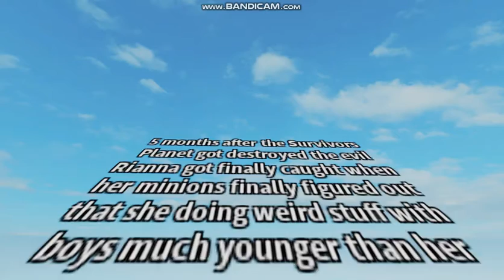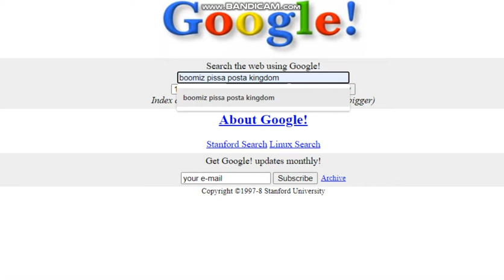The Survivors -Season 3- Episode 3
the other version of the episode 3 is not canon but THIS ONE IS CANON! :D
script made by me and KerLori